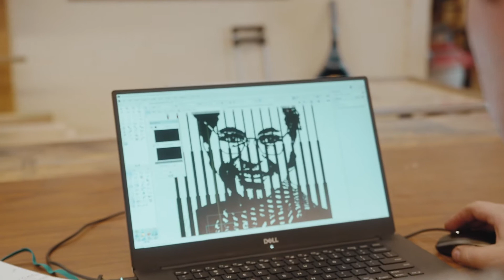New Rosa Parks Memorial set to open at Maxwell Air Force Base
Maxwell Air Force Base honored Rosa Parks pursuit of freedom and equality by designing and constructing a monument that is to be displayed at Maxwell Air Force Base in Montgomery, Al. Watch this video for details.